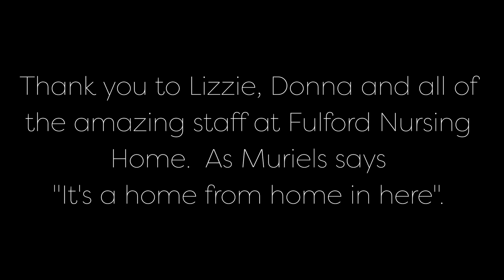Muriel's Story (full version)